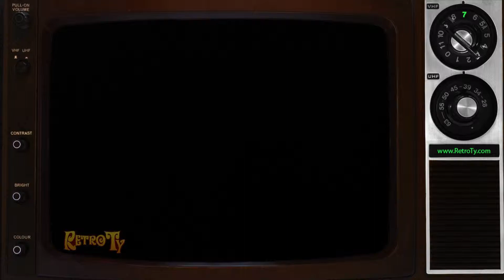1985 - Lavoris - A Smoker's Mouthwash